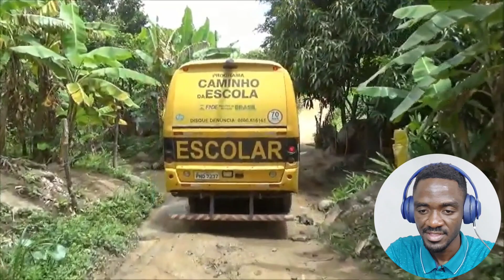COMO ASSIM no Brasil🇧🇷 têm ÓNIBUS ESCOLAR até fora da cidade!😲😍